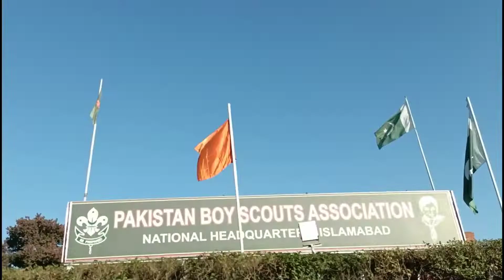11th Vlog - Sunday Travel Vlog from G7 to Tramari Islamabad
11th Vlog - Sunday Travel Vlog from G7 to Tramari Islamabad